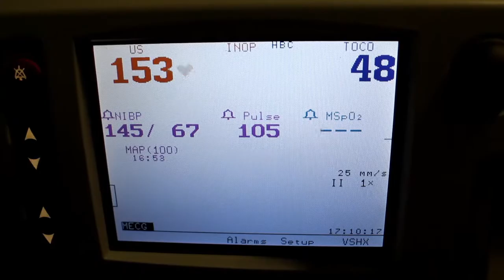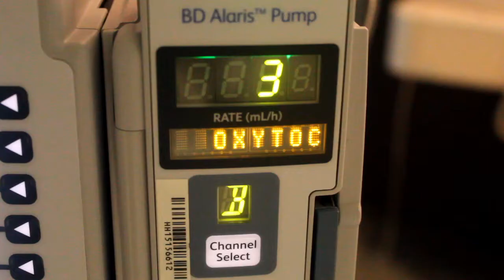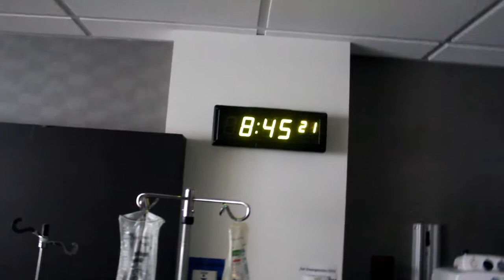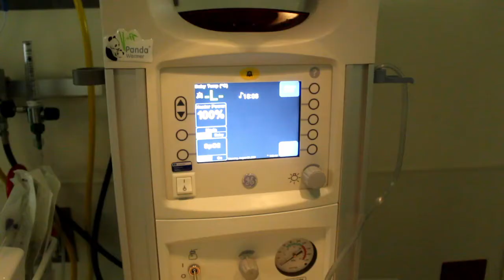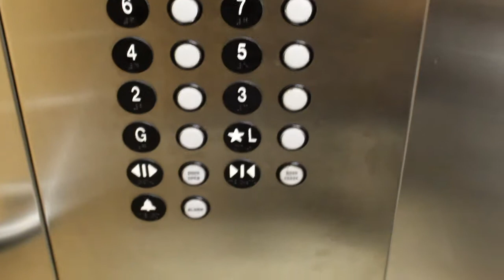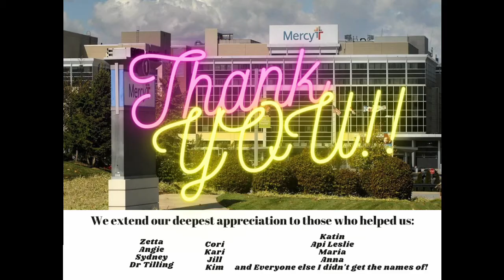Newest Baby Arrives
An artistic view of the birth of our newest baby, Anja! Our deepest thanks and gratitude for everyone at St. John's who helped Sam bring Anja into the world safely!